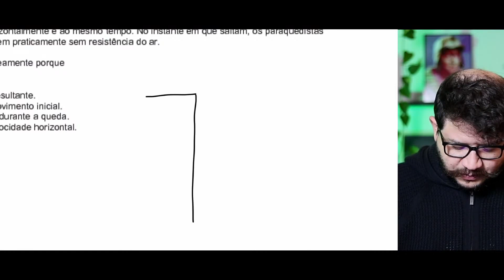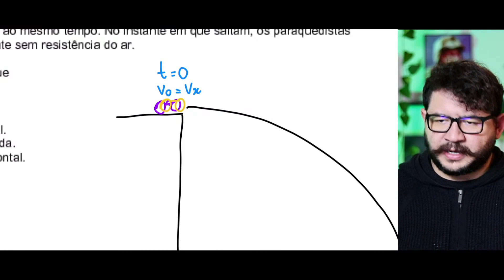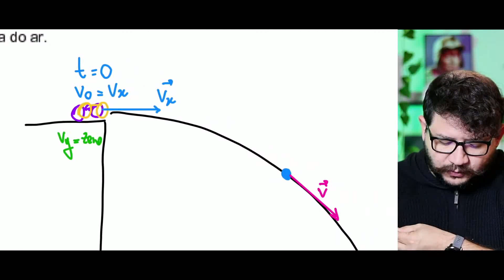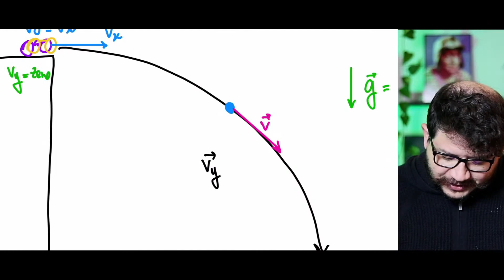LANÇAMENTO HORIZONTAL DO ENEM | Para um salto no Grand Canyon usando motos, dois paraquedistas vão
Questão 83 da prova azul do primeiro dia do Enem 2016 Segunda Aplicação

Para um salto no Grand Canyon usando motos, dois paraquedistas vão utilizar uma moto cada, sendo que uma delas possui massa três vezes maior. Foram construídas duas pistas idênticas até a beira do precipício, de forma que no momento do salto as motos deixem a pista horizontalmente e ao mesmo tempo. No instante em que saltam, os paraquedistas abandonam suas motos e elas caem praticamente sem resistência do ar.

As motos atingem o solo simultaneamente porque

possuem a mesma inércia.
estão sujeitas à mesma força resultante.
têm a mesma quantidade de movimento inicial.
adquirem a mesma aceleração durante a queda.
são lançadas com a mesma velocidade horizontal.

Songs by Wondershare Filmora